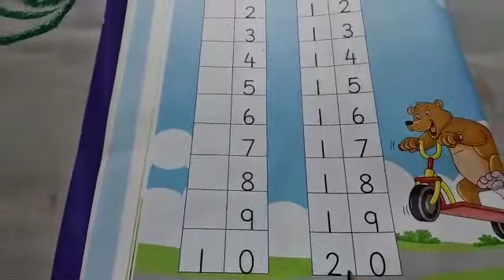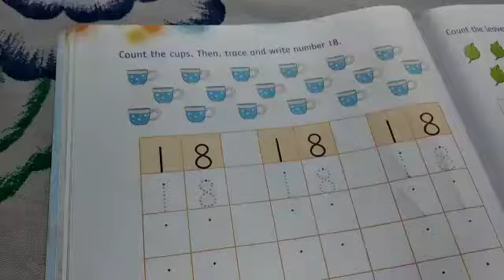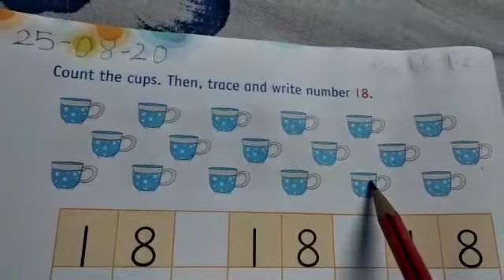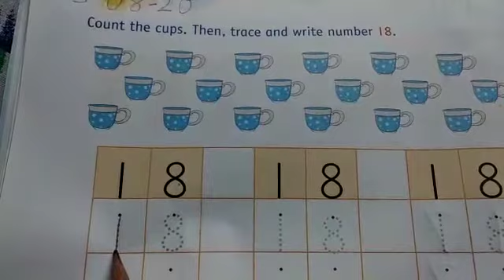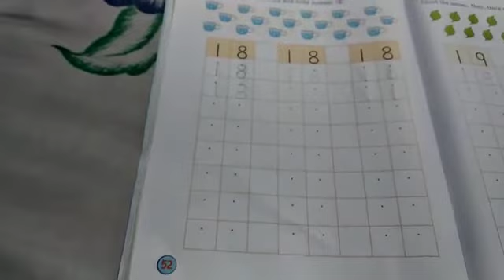Introduction of number 18